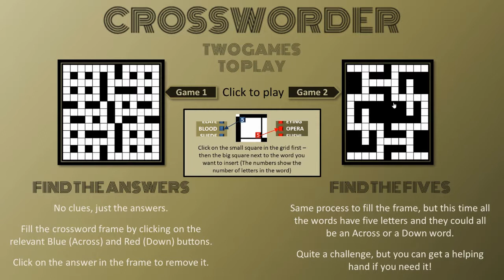CROSSWORDER - Two crossword games made on PowerPoint - Free to download and play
Two NEW PowerPoint crossword games in one.
This game is now available to download for free from my
If you are interested in any kind of PowerPoint creativity, check out this forum